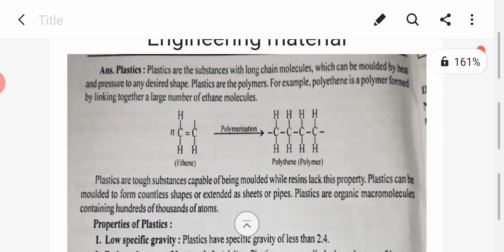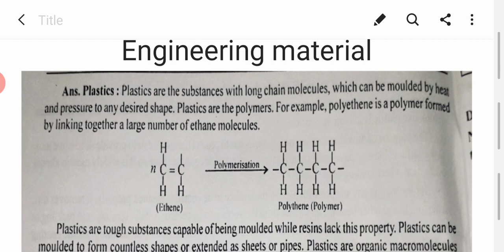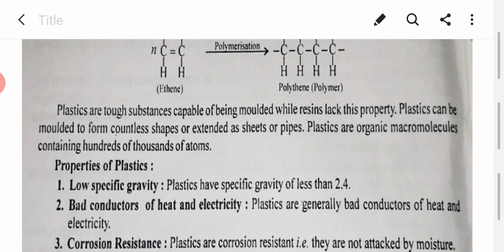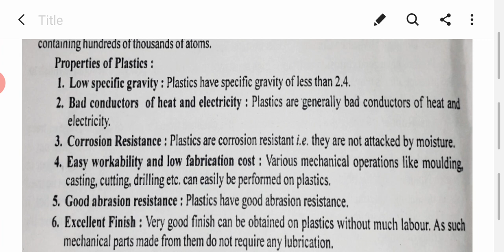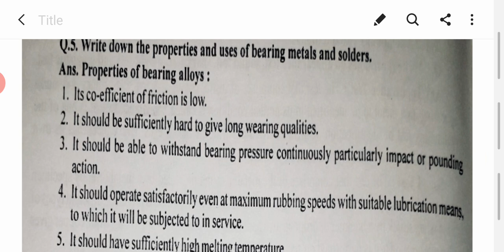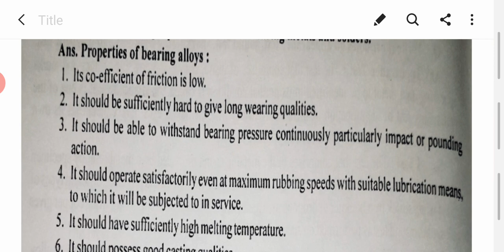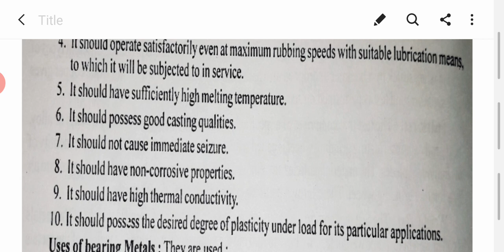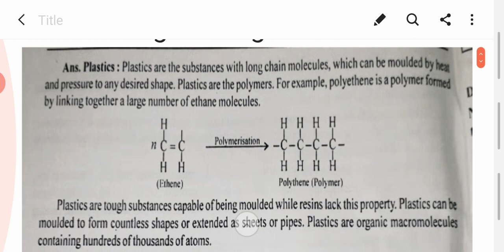Engineering material (important questions)